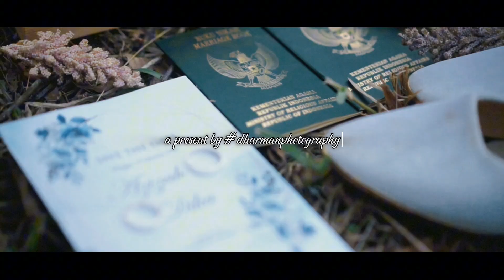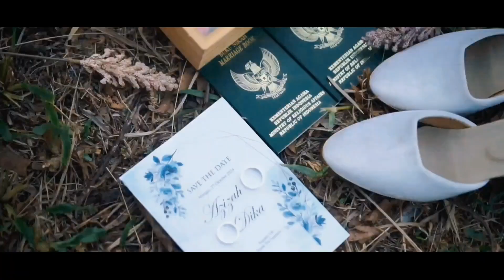Cinematic wedding || sony a7 ii + zeiss 55 mm